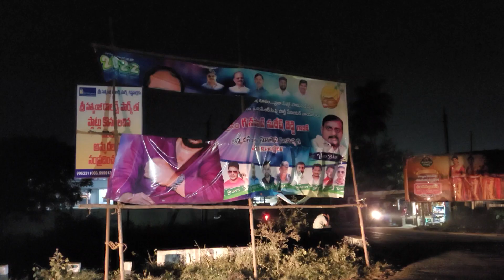Fexie was torn by haters/INDUKURPET/NELLORE/CHAMUNDITV 24X7NEWS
ఫెక్సీని గిట్టని వ్యక్తులు చించేశారు/NELLORE/CHAMUNDITV 24X7NEWS
ఇందుకూరుపేట మండలంలో యాగర్ల సెంటర్ వద్ద ఫ్లెక్సీ ని ఎవరో గిట్టని వ్యక్తులు చించేశారు వివరాల్లోకి వెళితే ఇందుకూరుపేట మండలం వైఎస్సార్సీపీ నేత గునపాటి సురేష్ రెడ్డి ఫ్లెక్సీని ఆయన అభిమానులు నూతన సంవత్సర శుభాకాంక్షలు తెలుపుతూ వేయించారు. ఎవరో గిట్టని వ్యక్తులు ఇది చేశారో, లేక ప్రమాదవశాత్తూ జరిగిందో తెలియదు గానీ ఫ్లెక్సీ చించడం పై పలు అనుమానాలు వ్యక్తమవుతున్నాయి.
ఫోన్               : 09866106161